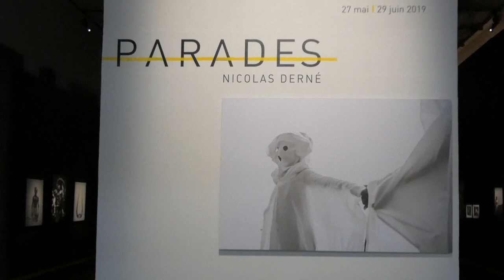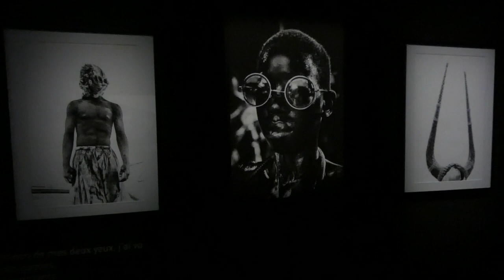Exposition Nicolas Derné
« Parades » de Nicolas Derné est un projet de recherche et de création photographique qui s’approprie ce phénomène [le carnaval] éphémère sociopolitico-culturel.
Nicolas Derné y rompt avec la vision stéréotypée du carnaval et de la Caraïbe, symbole de couleurs et de brouhahas, vu depuis les trottoirs ou les balcons...

L'exposition Parades de Nicolas Derné est à ne surtout pas manquer à Tropiques Atrium (du 27 mai au 29 juin – Galerie André Arsenec) !!!